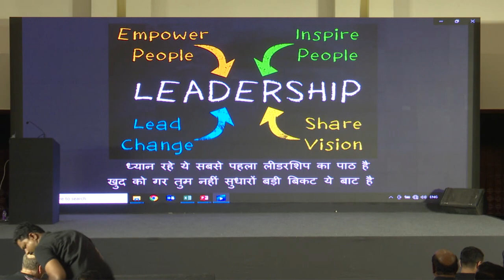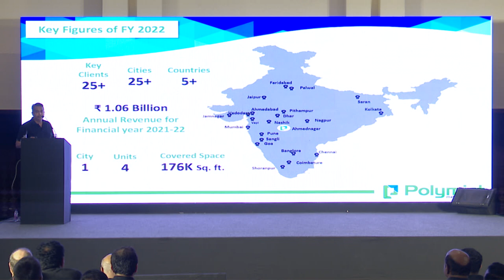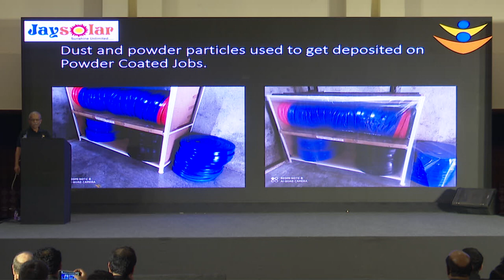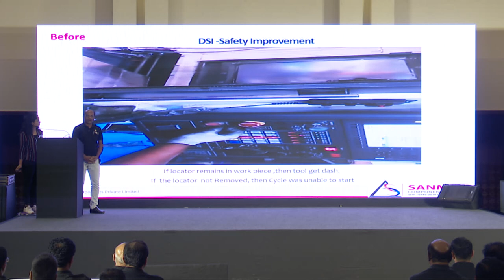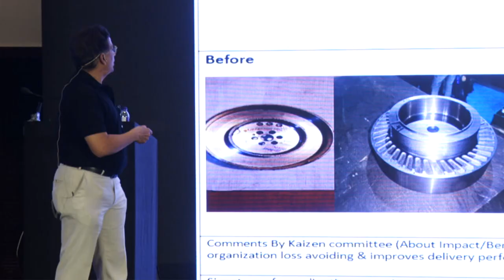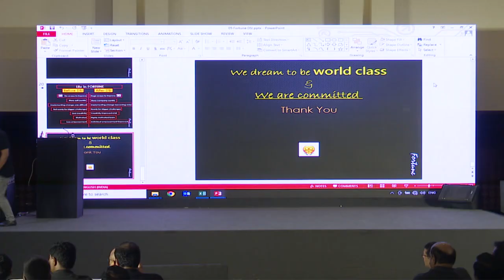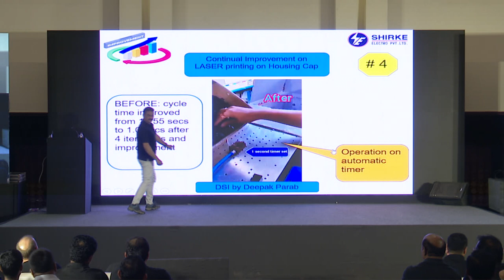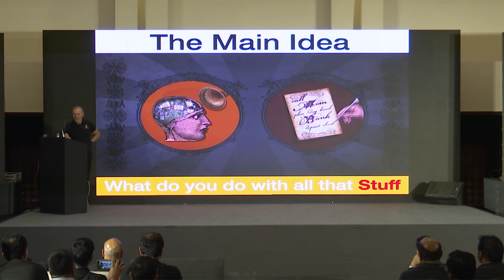"Keen to Lean" by Paul Akers session at TLC Pune Part III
LEAN by Paul Akers at Teaching Learning Community (TLC), Pune India
on 13 March 2023  Part III